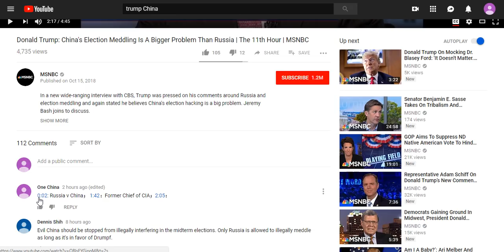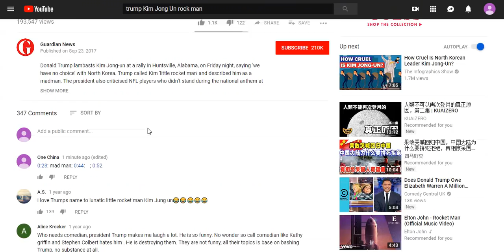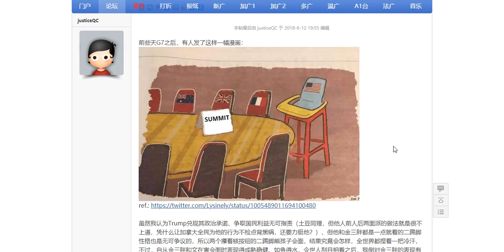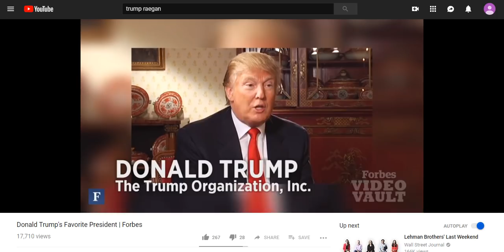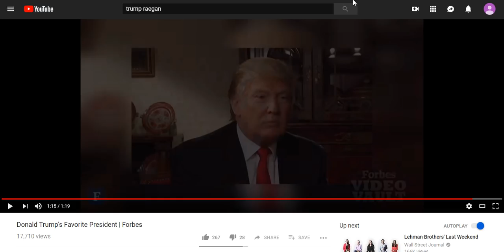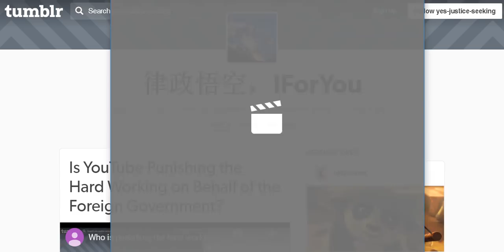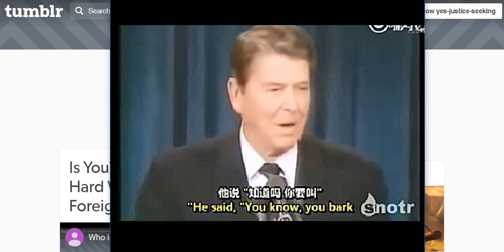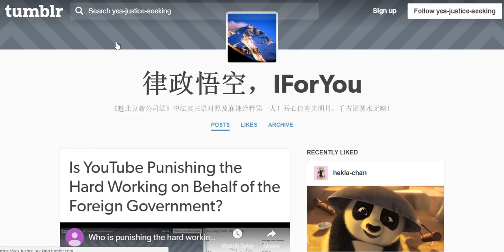八九民主思潮再现，Trump总统 v Reagan总统，谁更大智慧？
在 Trump 总统与金正恩握手言欢之前，也曾有过互相飚骂，G7峰会上，谁的椅子是婴儿椅？ 在Trump总统政策下，中国留美科学家遭遇的，是否是麦卡锡/红色恐怖主义的再现？很怀念 Reagan 里根总统，他的幽默，他的政治风度.